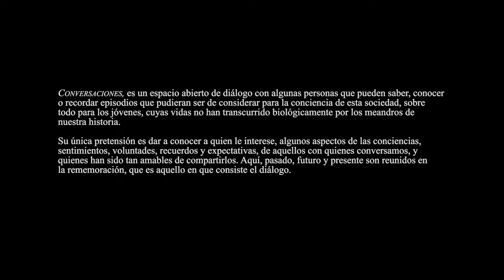Juan Ossio Acuña: Historia y Antropología (parte 1)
Conversación con Juan Ossio Acuña, de julio de 2022. Ossio (1943), antropólogo peruano. Participó como asesor antropológico de la comisión investigadora sobre los sucesos de Uchuraccay que produjo el llamado “Informe sobre Uchuraccay”; es coautor, junto a Fernando Fuenzalida, de su informe antropológico. Se integró al Movimiento Libertad, protagonista de la política peruana de la década de los 80. Fue Ministro de Cultura del segundo gobierno aprista de Alan García Pérez. Es autor de diversos libros de antropología y etnohistoria andinas. Profesor vinculado a la PUCP.

Inicio:
Complete études, Scriabin
Intérprete: Dmitri Alexeev
Brilliant Classics, 2009/2010.

Fin:
Hanaq Pachap Kusikuynin, Juan Pérez de Bocanegra
Intérprete: Coro Exaudi de La Habana – Directora: María Felicia Pérez.
Jade Music, 2000.